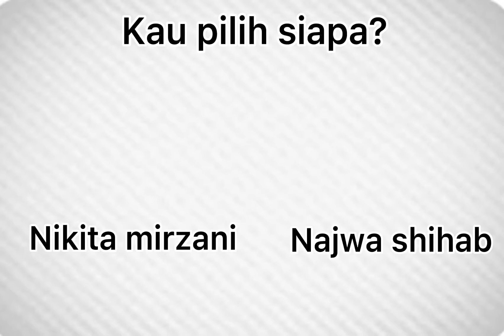Aku fans nya mbak najwa shihab//read desc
Guys this is just a fan edit
Ini cuma fans edit